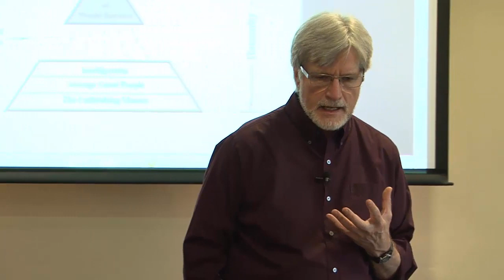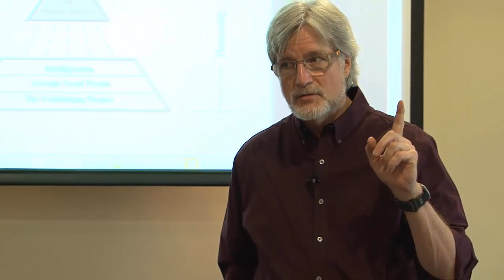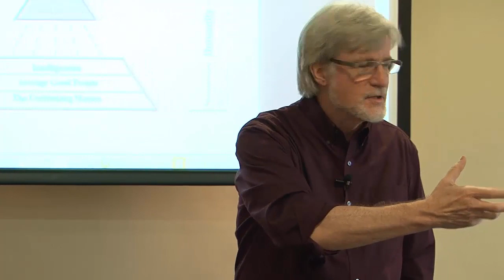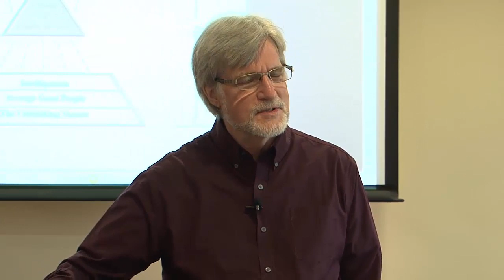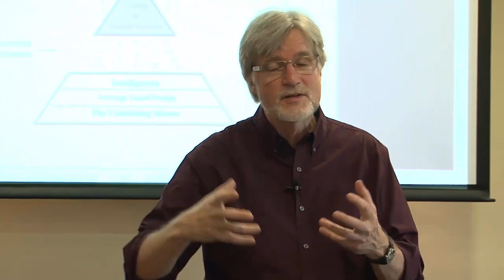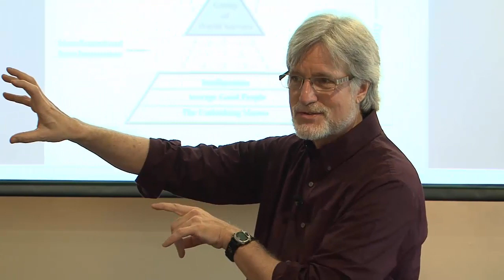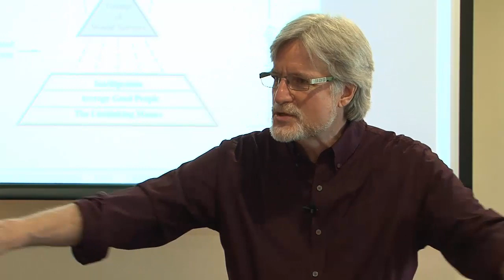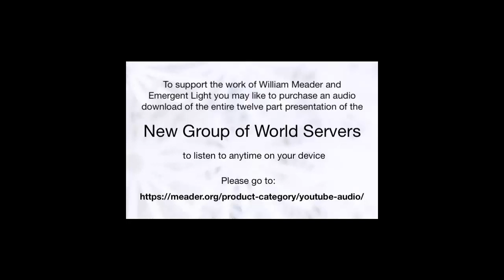NGWS Module 3 (of 12)